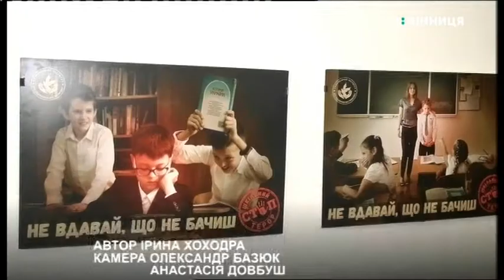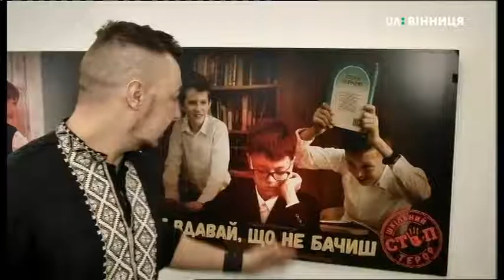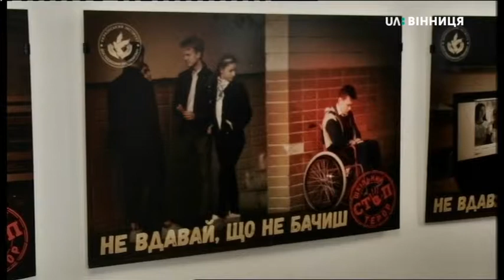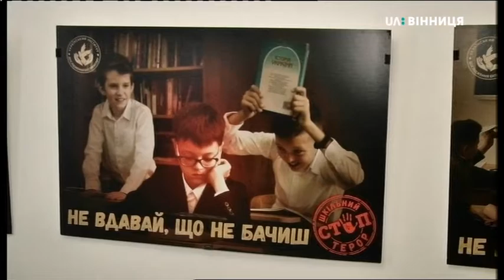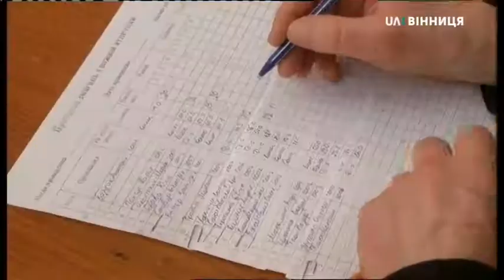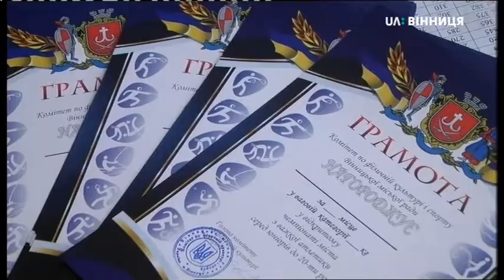20.02.2019. Новини. 17:00